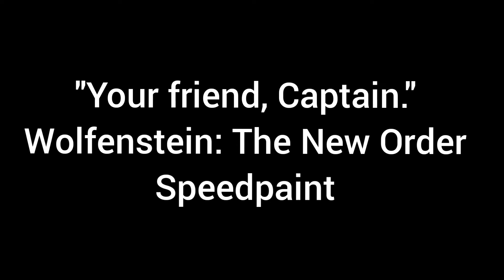"Your Friend, Captian." - Wolfenstein: The New Order Speedpaint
I drew this awhile go, thought I'd share it to you guys while I work on more art. :3